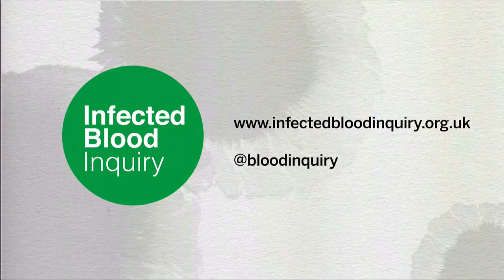Infected Blood Inquiry Preliminary Hearings Day Two (1/5)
Opening statement by Aidan O'Neill QC (instructed by Thompsons Solicitors Scotland) on behalf of 248 core participants, Haemophilia Scotland and the Scottish Infected Blood Forum

Opening statement by Della Hirsch (unrepresented core participant)